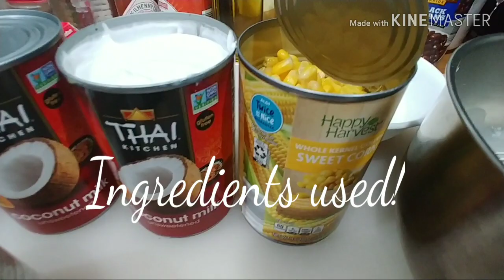MAJA BLANCA| BISAYA STYLE| CHERAY BISAYA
Bisaya style kay daghan corn, lol!

Happy watching, salamat!!